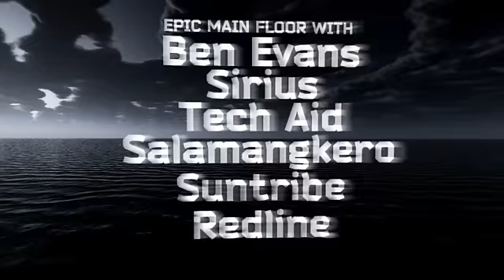WINTER BEATS SOUNDSYSTEM - FEAT ASTRIX/GEMINI/INSPECTOR DUBPLATE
solar empire - revolution - f.k.dat - universal dance records - club hades proudly present

WINTER BEATS SOUNDSYSTEM

feat international maestros

ASTRIX
GEMINI
INSPECTOR DUBPLATE
DJ HAL
VENGEANCE
SUNTRIBE (Gamma Andromedae new album launch)
NORT

THE EPIC MAIN FLOOR

ASTRIX (Isr)
SUNTRIBE
Ben Evans (mainfloor victory closing set)
Tech Aid vs Salamangkero
Sirius
Redline

CLUB HADES

DJ HAL (Uk)
VENGEANCE (Syd)
NORT (Nz)
Jamie Stevens
m-Lyso
Chunky Fuckers
Freya

F.K.DAT DUBSTEP PALACE

GEMINI (Uk)
INSPECTOR DUBPLATE (Uk)
CUBIST
Zayler
Ctoafn
MC Wasp
Philosoraptor
Phatter than Jesus

EXPERIMENTRICKS LOUNGE

Rick Dirk
Neverview
JKS
Animatronix
Perspect

From the people that brought you Earthcore, St Kilda Festival and Brunswick St Festival dance music stages. Solar Empire alongside India's legendary Revolution Entertainment, F.K.Dat's dubstep underground goodness, Universal Dance Records and Club Hades bring you the next event spectacular. Combining legendary world class production, an elite collection of artists, mind bending visuals and fabulous music. We will have you eating the furniture and dancing like it's summer all over again. It's time to raise the volume and temperature this Winter, you won't need thermals for this one ! Get amongst all the mayhem on Friday 1 July at RMH The Venue.

Seriously, don't kid yourself, this show will sell out !

ASTRIX (Isr)

GEMINI (Uk)

INSPECTOR DUBPLATE (Uk)

VENGEANCE (Syd)

DJ HAL (Uk)

4 rooms of EDM bliss

Early Bird Tickets
Round 1 (100 only) SOLD OUT
Round 2 (100 only) $45 + bf

(Early Birds only available online from MOSHTIX)

General Pre Sale Tickets
$55 + bf From promoters, djs, selected outlets & online

Ticket includes entry into Winter Beat Soundsystem Recovery @ Brown Alley from 7am. Details below

RMH the Venue - 629 Bourke St

Doors 11pm

Stay up to date join our main page